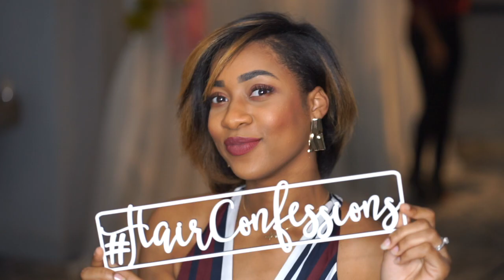Sisters Diary Season 2 | Natural Hair Confessions | S2 E1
Be Sure To Watch In HD! Open Me For The Juicy Detail!

⃟Hey loves! I'm so excited to finally be releasing season 2 of my show Sisters Diary right here on my channel! I hope this starts a conversation and lets you know that you are not alone in your hair journey!

For more information on the show

   ⃟Save Money With Me $$$
-Atarah Hair Oil